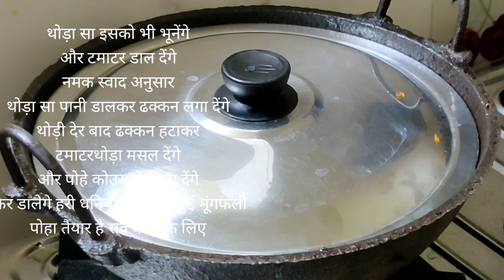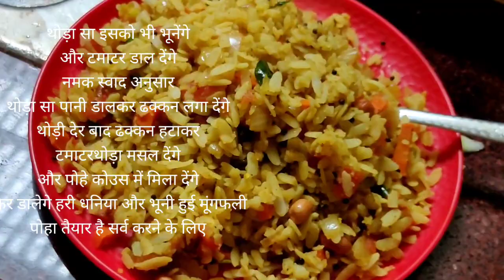how to make breakfast recipe poha